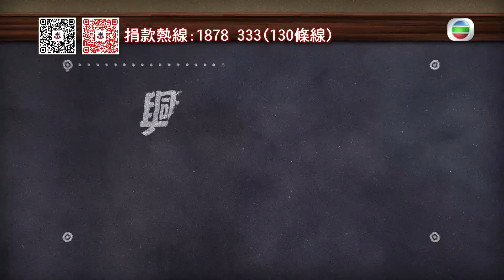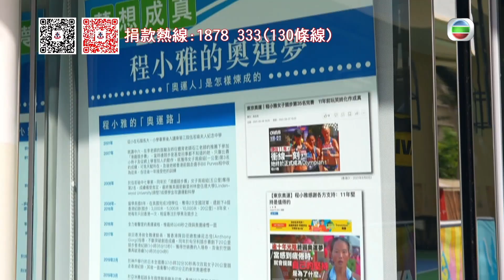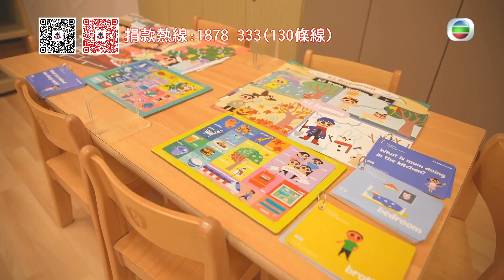歡樂滿東華2021｜愛心善心讀你心｜松明｜方力申｜張名雅｜吳若希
【歡樂滿東華2021】愛心善心讀你心
《讀心專家》松明為善款踏上舞台，發揮佢精湛嘅讀心功力讀出善心，贏得大家嘅善款！

Like + Follow = 緊貼 TVB 各劇集及藝員動態！